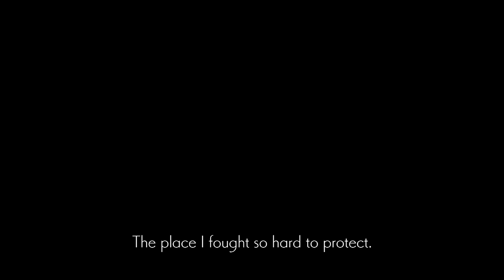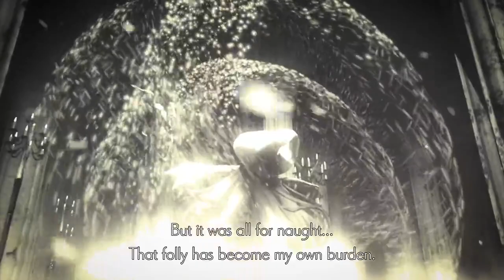Ender Lilies (Set 3) (NG+) (Blightborn Mode)